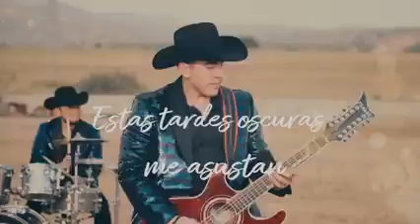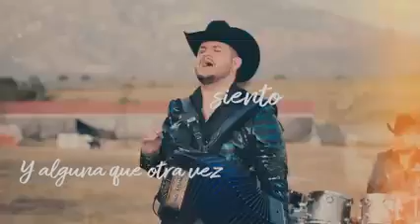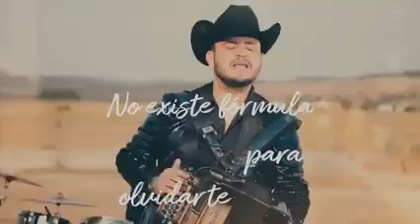Calibre 50 - Si Te Puediera Mentir (Letra) ft. Sakura